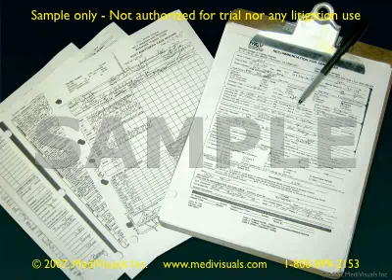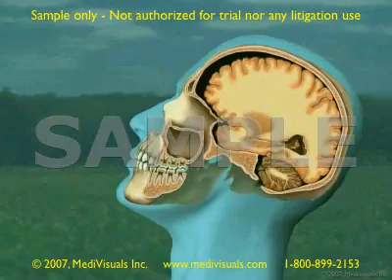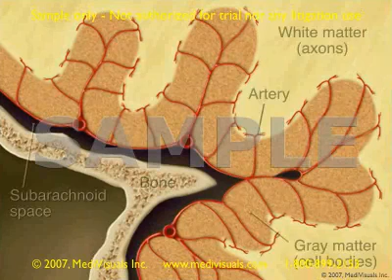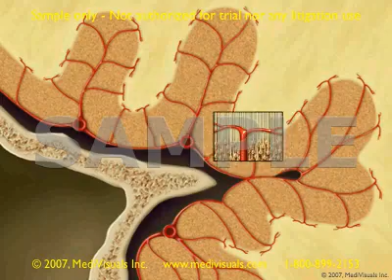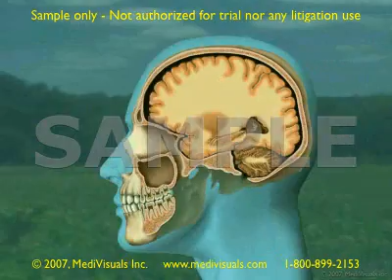2D/3D Medical Animation: TBI - Traumatic Brain Injury Part I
In correlation with some of the nation's leading medical experts and trial attorneys who specialize in "mild traumatic brain injury (mild TBI)", MediVisuals has developed an interactive animated software that demonstrates how traumatic brain injuries can occur without a significant blow to the head and without being evidenced on imaging studies.

 Animated sequences based upon crash tests demonstrate the movements associated with a "typical" sudden deceleration incident. Multiple other animation sequences explain the involved anatomy and show the soft, fragile brain impacting on the hard and uneven inner surface of the skull. The sequences demonstrate how multiple axonal injuries can occur from the shearing forces (both with and without hemorrhage and both with and without positive findings on imaging studies). An additional animation sequence demonstrates how the combined deceleration and rotational forces result in axonal injury in the corpus callosum.